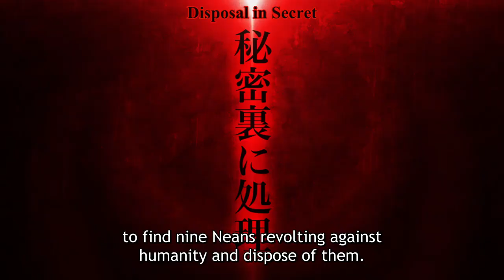Metallic Rouge [UA SUB]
♥️ З тебе вподобайчик!

Переклад: Kowbassa

та дивитися ще більше якісних озвучок, або переходь за посиланням та вибери зручний тобі спосіб

❤️Roman
❤️Rowdy
❤️Владислав
BoHand
Arsen Yaremyn
Біла Вежа
Viktor Basenko
Misha
Sofiia
vovias
Andrii Zaiets
Stas Yan
Dmytro Gromyko
Kitsune

Металева Руж | Metallic Rouge

🇺🇦 Україномовне аніме до вашої уваги, насолоджуйтесь та дивіться трейлери аніме.